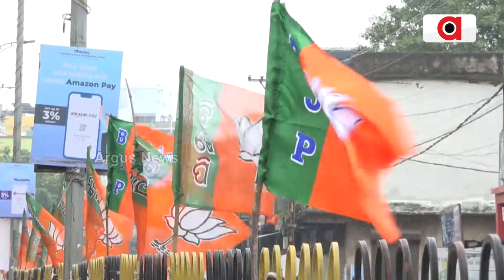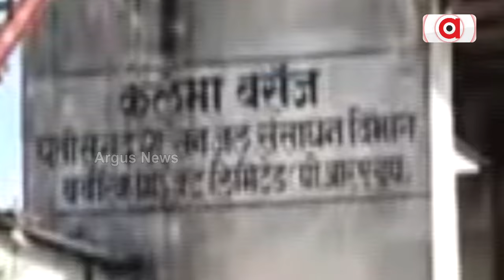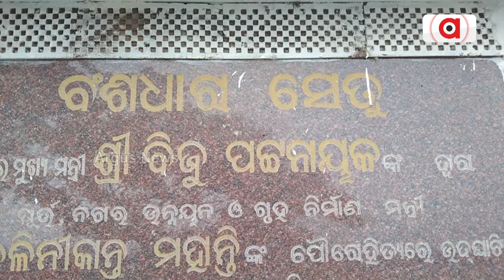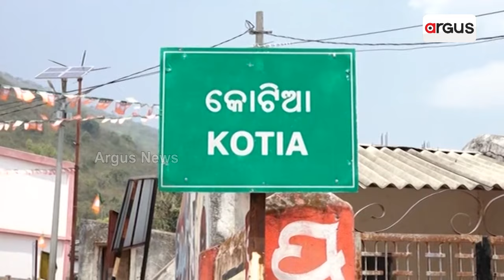ଆନ୍ତଃ ରାଜ୍ୟ ବିବାଦର ସମାଧାନ ପାଇଁ ଗଠନ ହେବ ଆନ୍ତ ମନ୍ତ୍ରୀ ସ୍ତରୀୟ କମିଟି | Argus News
ଆନ୍ତଃ ରାଜ୍ୟ ବିବାଦର ସମାଧାନ ପାଇଁ ଗଠନ ହେବ ଆନ୍ତ ମନ୍ତ୍ରୀ ସ୍ତରୀୟ କମିଟି । ଆଇନମନ୍ତ୍ରୀ କହିଲେ, ଜଳ ବିବାଦ ହେଉ କି ସୀମା ବିବାଦ, କୋର୍ଟ କଚେରୀ କି ଟ୍ରିବ୍ୟୁନାଲ ନୁହେଁ, ଆପୋଷ ଆଲୋଚନା ହିଁ ହେବ ସମାଧାନର ମାର୍ଗ । ମହାନଦୀରୁ ନେଇ ପୋଲାଭରମ...ବଂଶଧାରାରୁ କୋଟିଆ, ପଡୋଶୀଙ୍କ ସହ ବର୍ଷ ବର୍ଷର ବିବାଦ ଲାଗି ରହିଛି । ଏବେ ବଦଳିଛି ସରକାର । ବଦଳିବ ବିବାଦ ସମାଧାନର ରଣନୀତି ।